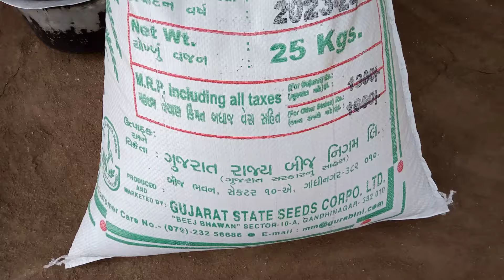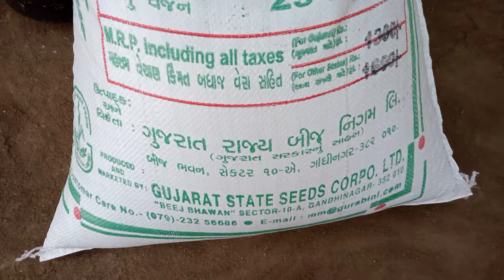ડાંગર નું ધરું /વાવણી / rice nursery / farmer couple vlog / village life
gujarati farmer couple vlog
dhan ki nursery
gujarati family vlogs
kisan safar
agriculture
paddy nursery
dhan ki nursery me kharpatwar nashak dawa